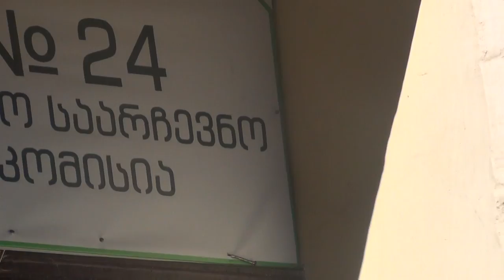24 ე უბანი